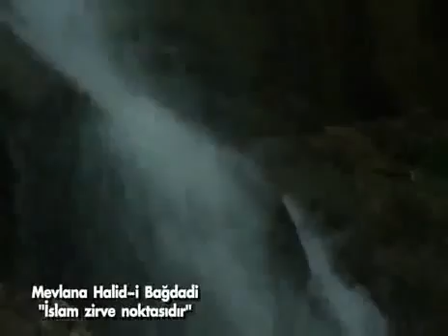Mevlana Halid i Bağdadi İslam zirve noktasıdır